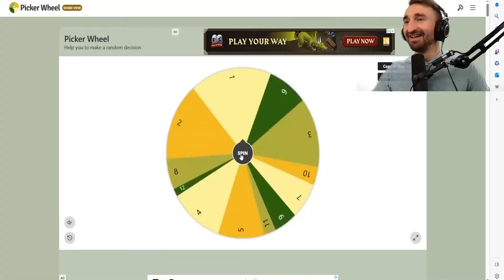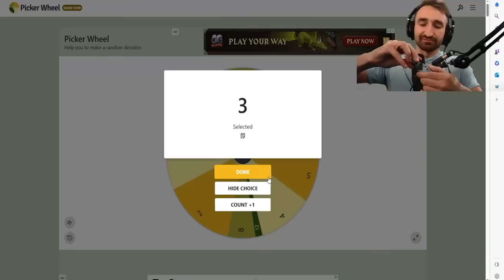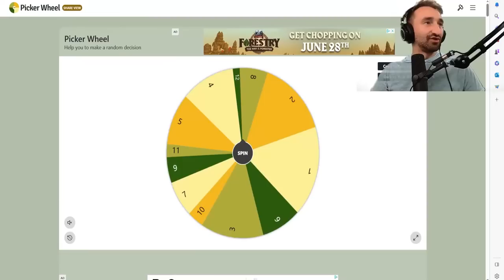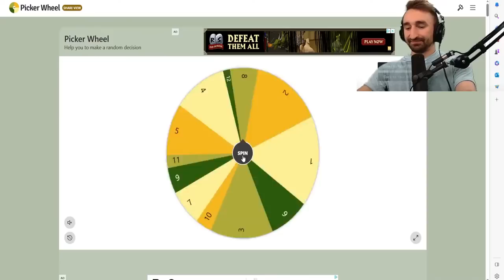Escaping Mike Myers In Minecraft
MY CHANNELS
🎮Roblox -   @jeromeasfroblox
🎮Gaming -   @JeromeACE
🎮Main -   @JeromeASF